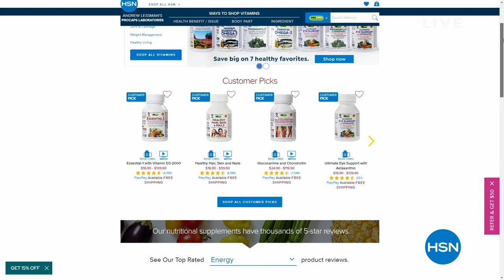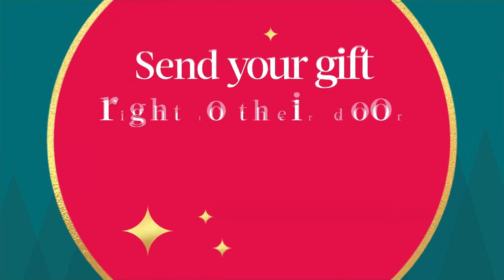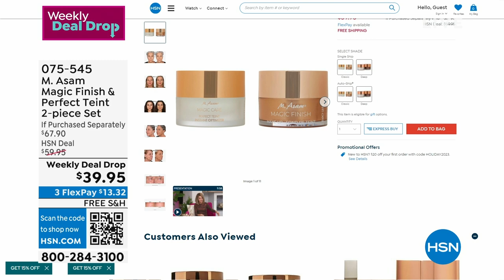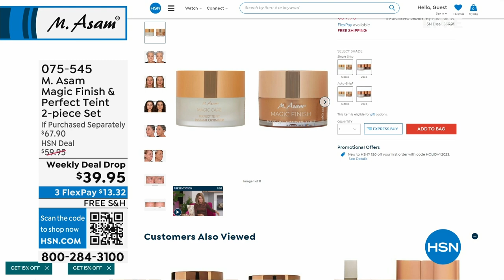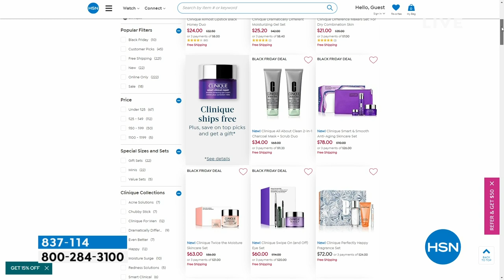HSN | M. Asam Beauty - All On Free Shipping 10.26.2023 - 11 AM